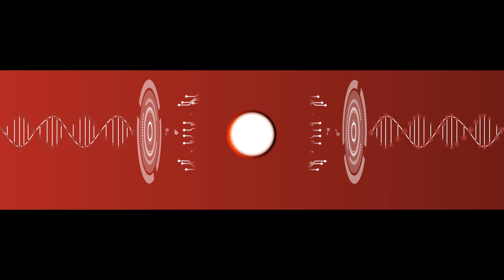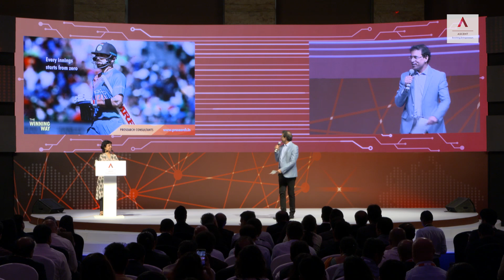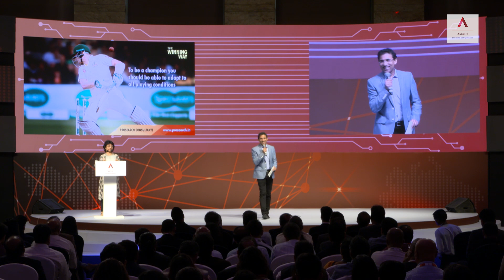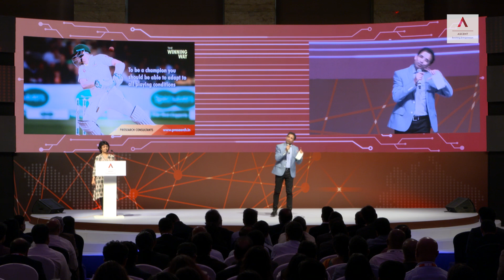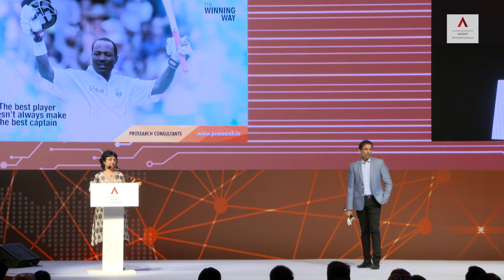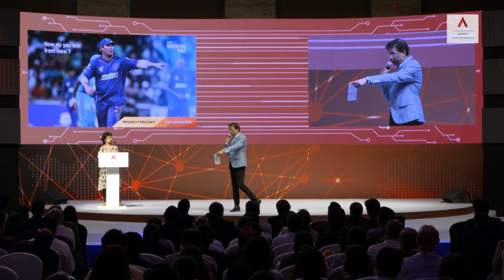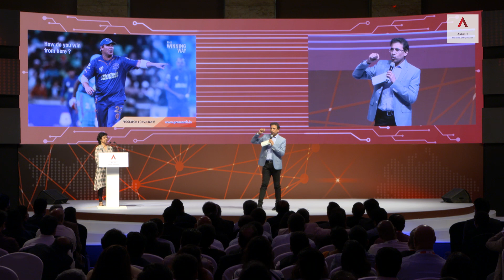What creates a Champion Sportsman or Champion Entrepreneur? | Anita and Harsha Bhogle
Anita and Harsha Bhogle share their observations and analysis on what goes behind the creation of a champion sportsmen and how the same mantras are applicable to entrepreneurs who aspire to grow and learn.

Key Highlights of the session
1. Cricket stories and experiences related to entrepreneurship
2. Challenges highlights the weakness one is not aware of
3. Resources v/s Resourcefulness - Learning from The Kiwis
4. Reaction defines Leadership

ASCENT Conclave:
ASCENT Conclave is a Signature annual event of ASCENT which has had seven editions with an average of over 600 delegates participating each year, in a day long intense engagement/networking opportunity. Industry’s best Thought Leaders, Change Makers and Innovators share their journeys and milestones which enabled delegates to gain insights to grow their business.

The Fourth Edition of Conclave witnessed more than 700 attendees on Thursday, 21 November 2019 in Mumbai. The Platinum Partner for ASCENT Conclave 2019 was IIFL Wealth.

About ASCENT Foundation:
ASCENT has been a go-to peer learning community for over 850 entrepreneurs across Mumbai, Chennai and All India Chapter and actively participating in India’s growth story for the last 10 years. A vision of Harsh Mariwala (Chairman, Marico Ltd.) and his passion to identify high-potential, growth-ready entrepreneurs and enable them to grow their enterprises is impacting their entrepreneurial journey in scaling up.
With a diverse and inclusive platform, ASCENT has added a lot of value beyond the Trust Group such as mentoring, coaching, and networking opportunities in the larger ecosystem at ASCENT Events.